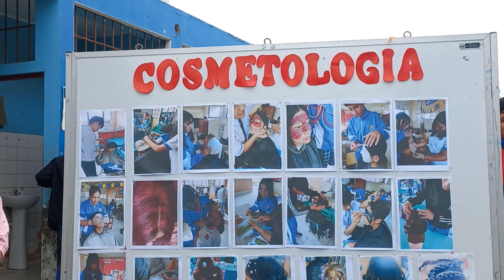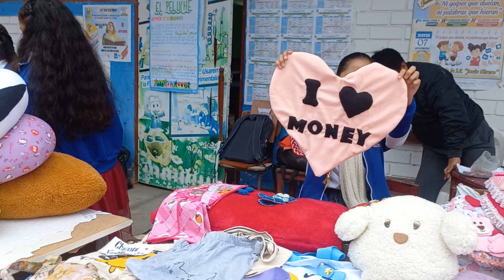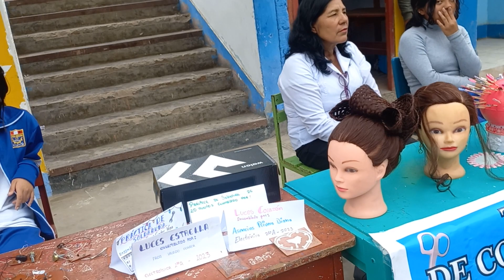SEMANA TECNICA OBRERINA 20/09/23